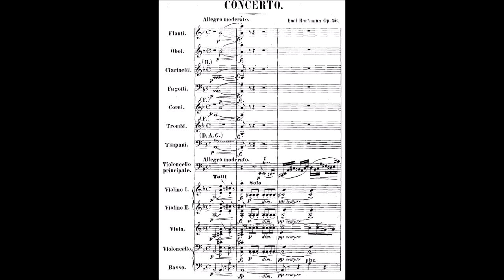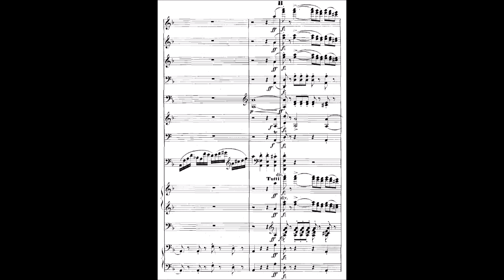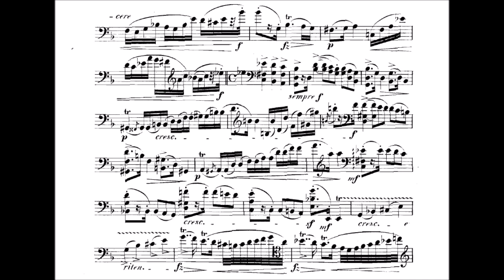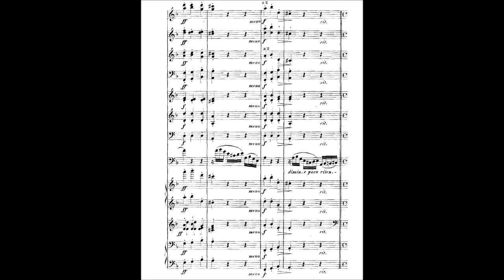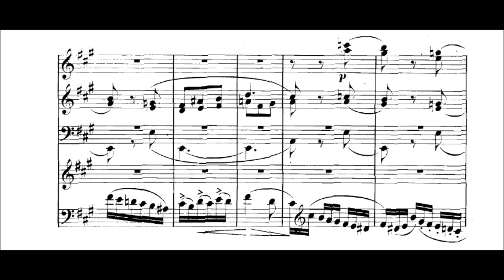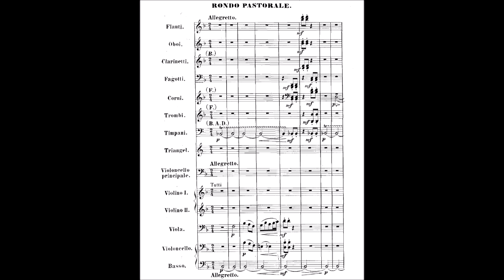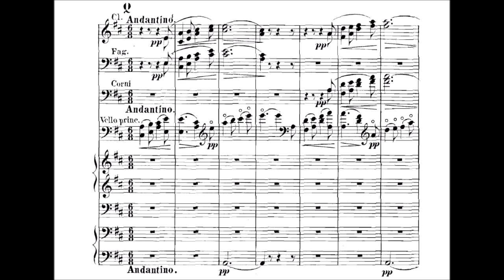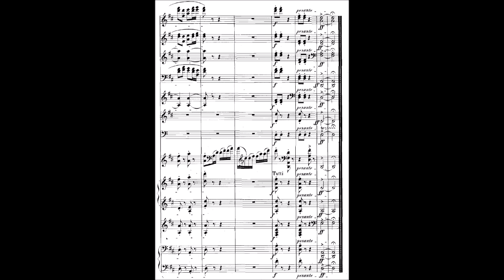CELLO CONCERTO (Op.26) by Emil Hartmann {Audio + Full score}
The complete score to the Cello Concerto, Op.26 of Emil Hartmann (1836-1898).

I: Allegro moderato - 00:00
II: Canzonetta - 9:49
III: Rondo Pastorale - 13:17